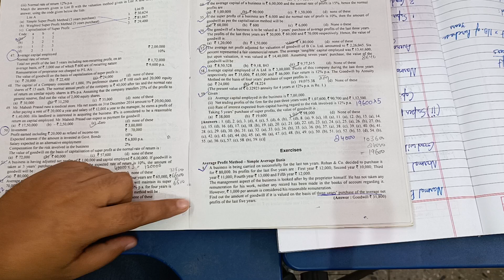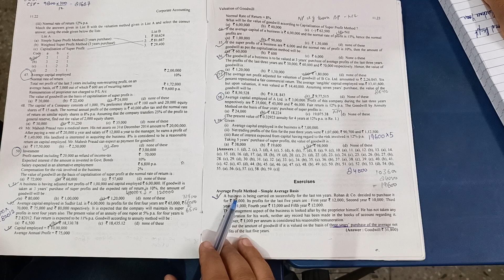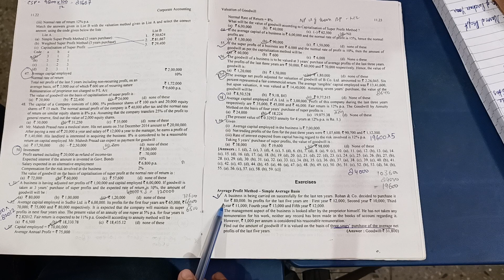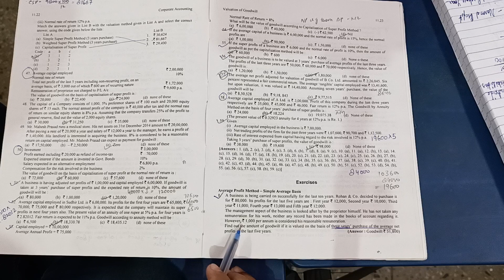Corporate Accounting 2021-22 | Valuation Of Goodwill | Q.1 | Kg Publication | Bcom IIIrd